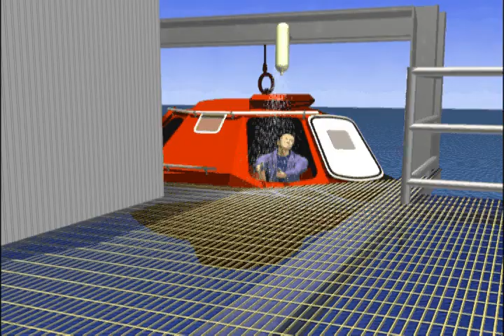Personal Injury on Oil Rig Platform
Precision Simulations - 3D Animation of head injury from CO2 canister malfunction